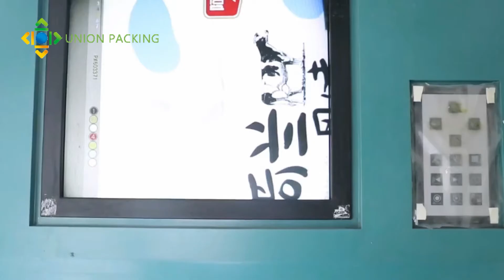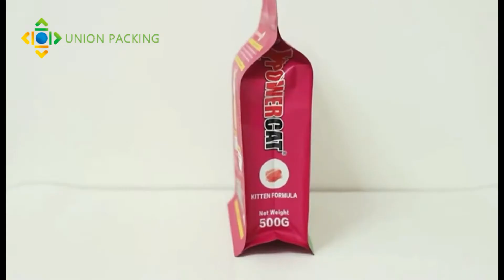Yishui Union Packing Products Co., Ltd.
Welcome to Union Packing.